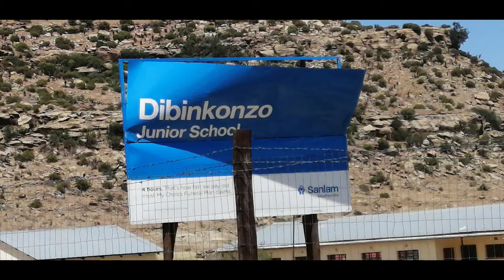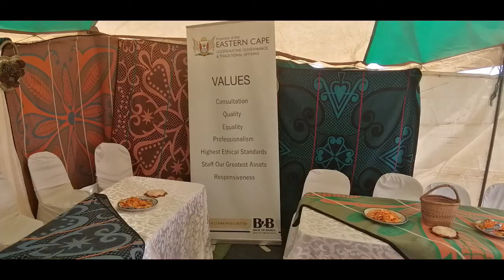Nalane ya Batlokoa ka Ntatemoholo Nkherepe Tsoho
This Nalane ya Batlokoa version Narrated by Ntatemoholo Nkherepe Tsoho from Mount Fletcher, Eastern Cape, South Africa.